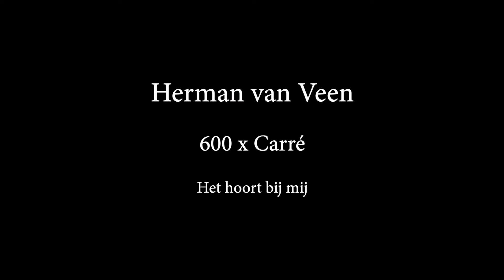Herman van Veen - 600 x Carré - Het hoort bij mij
'Het hoort bij mij' is afkomstig van het album
'Dat kun je wel zien'
T: H. van Veen | M: H. van Veen, E. Leerkes

Beelden komen van de dvd's: '300 minuten verstrooiing – 30 jaar Carré' 'Nederlanders in Carré' en 'Carré 2015'.